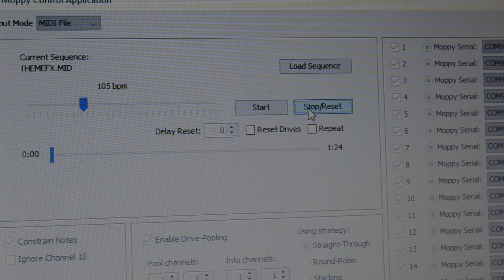supermario suonata da un floppy drive